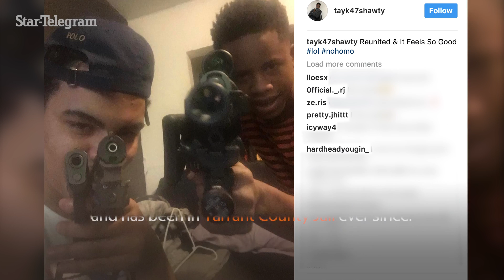In 90 Seconds: Taymor McIntyre AKA Tay-K 47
At just 17-years-old, rapper Taymore McIntyre quickly gained popularity as a rapper, but is also in serious legal trouble. Going by the name Tay-K 47, the Arlington native shot up the Billboard Hot 100 list in summer 2017. But he may not get to enjoy that success anytime soon, because he's currently sitting in the Tarrant County Jail on two capital murder charges.